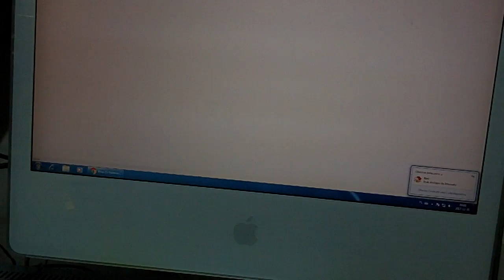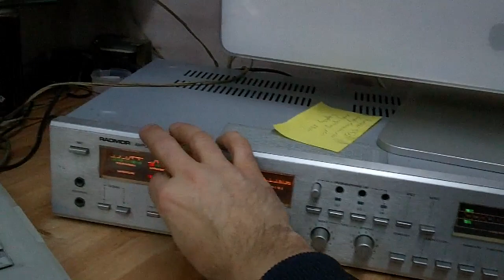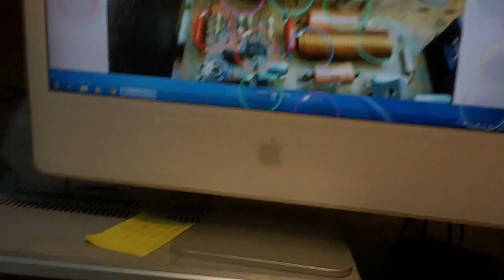Unitra DA 4140 wyniesiona z pożaru